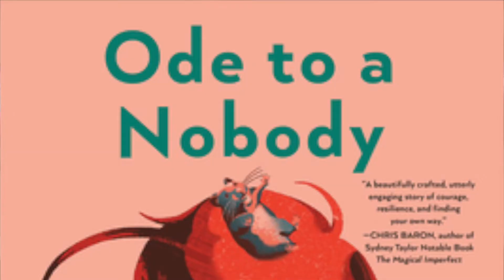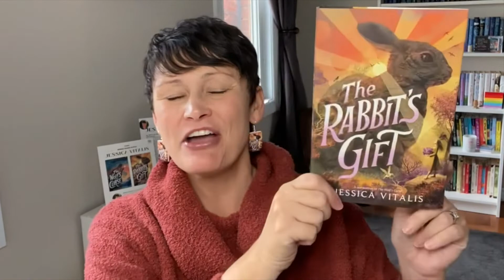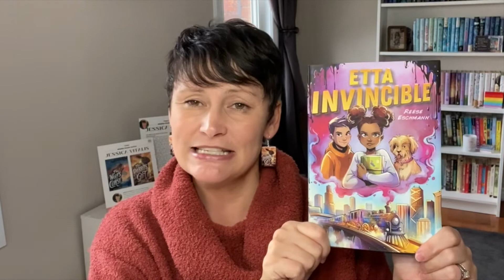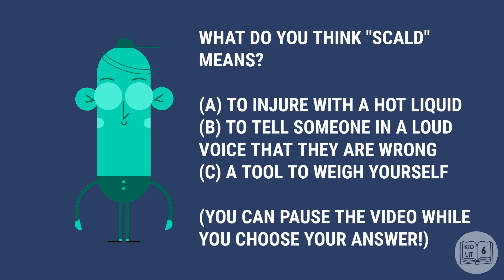Book Talk for Kids: Kid Lit Six Episode 49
If you want to connect and talk all about books for kids, we want to hear from you!
•Help your students build their vocabulary with the Word of the Week! Tag us on social media @kidlitsix with all of your scald sentences.

AUTHORS RECOMMEND
Unbreakable: The Spies Who Cracked the Nazis' Secret Code by Rebecca E.F. Barone

How to Build a Human: In Seven Evolutionary Steps by Pamela S. Turner

BOOK BIRTHDAYS:
Ode to a Nobody by Caroline Brooks DuBois

AUTHORS RECOMMEND TWO
The Rabbit's Gift by Jessica Vitalis

Etta Invincible by Reese Eschmann

It is my hope that these videos help teachers and parents get their students and kids excited about books and reading!

You can find out more information about Kid Lit Six at kidlitsix.com